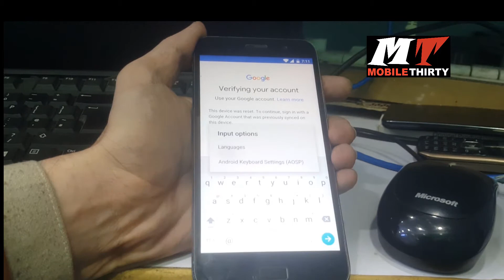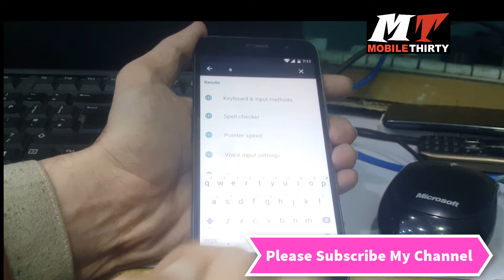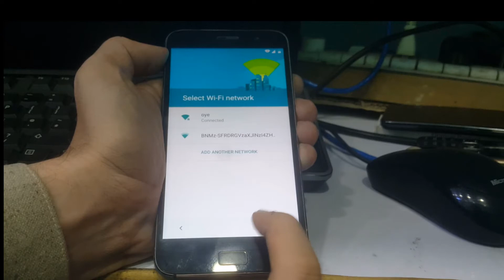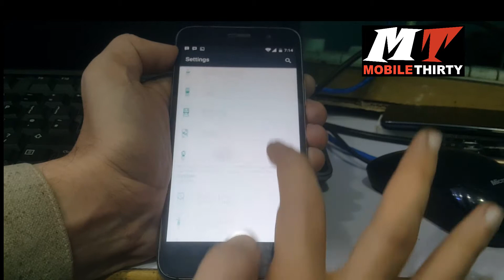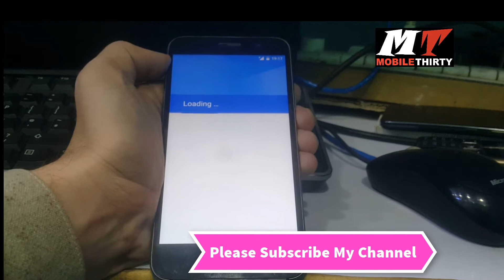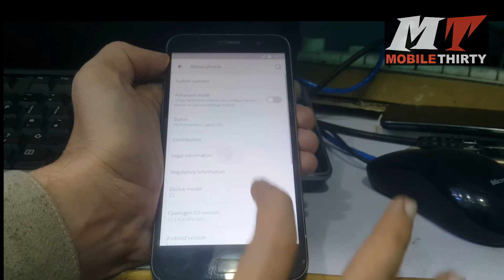Google Account Bypass | Lenovo ZUK Z1 | Frp Lock Remove | New Method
Lenovo zuk z1 Bypass Google Account

Lenovo zuk z 1 frp

Lenovo zuk z1 Frp Unlock

Lenovo zuk z1 Frp Unlock Google Account  Bypass

How to Remove Google Account Zuk Z1

Frp Lock Remove Lenovo ZuK Z1

Bypass Google Verification Lenovo Zuk Z 1